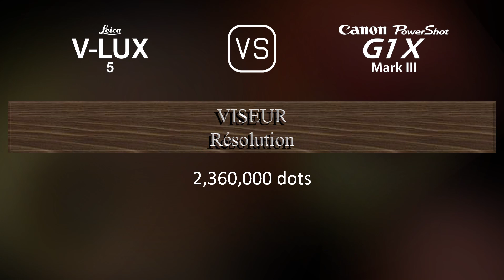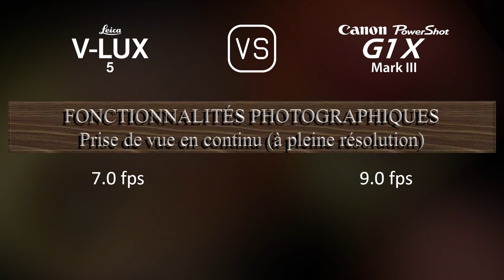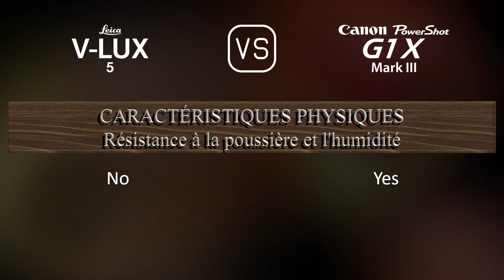Leica V-Lux 5 vs. Canon PowerShot G1 X Mark III: Une Comparaison de Caractéristiques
Cette vidéo fournit un aperçu des fonctionnalités du Leica V-Lux 5 et du Canon PowerShot G1 X Mark III dans une comparaison de caractéristiques (comparison of specifications).

00:25 LANCEMENT
00:33 BOÎTIER
00:40 CAPTEUR D'IMAGE
01:01 IMAGE
01:16 OPTIQUE ET MISE AU POINT
01:55 ÉCRAN
02:13 VISEUR
02:27 FONCTIONNALITÉS PHOTOGRAPHIQUES
03:20 FONCTIONNALITÉS VIDÉOGRAPHIQUES
03:35 STOCKAGE
03:38 CONNECTIVITÉ
04:03 CARACTÉRISTIQUES PHYSIQUES
04:21 AUTRES CARACTÉRISTIQUES